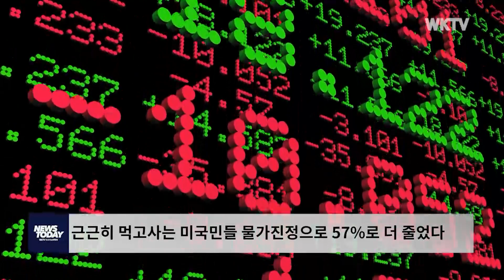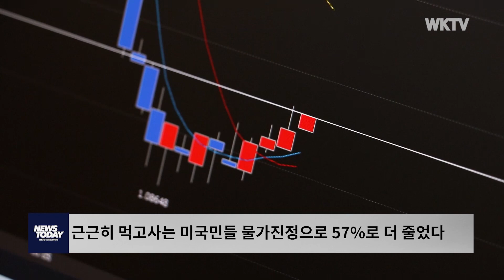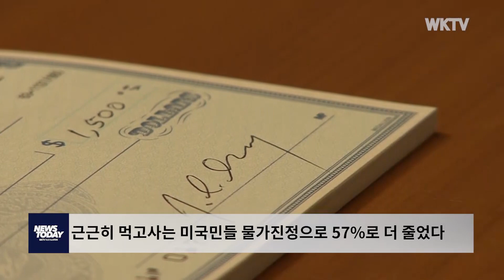근근히 먹고사는 미국민들 물가진정으로 57%로 더 줄었다